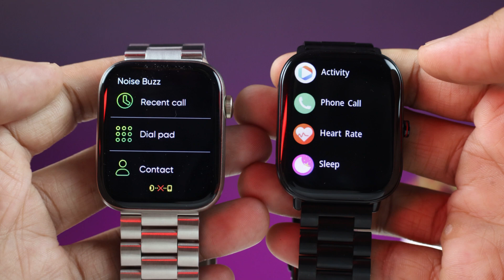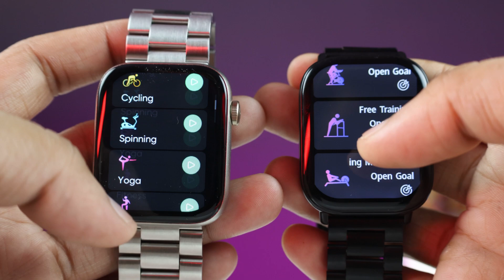Fire Boltt Starlight Vs Noise Impact COMPARISON || Which One Is Best Smartwatch Under 2000 ?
Best Smartwatch Under 2000, Best Smartwatch Under 2000, Best Smartwatch Under 3000, Best Smartwatch Fore Men, Best Smartwatch 2023. Hey Everyone! Fire Boltt Starlight Vs Noise Impact This is an in-depth comparison video between Fire Boltt Starlight and Noise Impact. This video is going to be a complete comparison video betweenFire Boltt Starlight and Noise Impact.

*Buying Links*

Other Buying Link:

-Fire Boltt Tank

-Fire Boltt Phoenix

-Fire Boltt Ninja Call Pro Plus

-Fire Boltt Ring 3

-Fire Boltt Ring Plus

Other Best Buying Link:

Pebble Cosmos Endure

Fire Boltt Tank

Fire Boltt Visionary

Zebronic Iconic

Amazfit GTS 4-Mini

Noise ColorFit Ultra 2 Buzz

Fire Boltt Infinity

-NoiseFit Halo

-Fire Boltt Quantum

Pebble Cosmos Prime